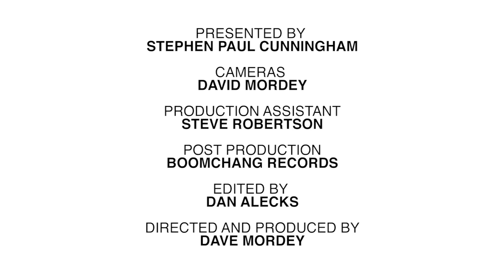Hilton Valentine & Skiffledog Cookin' In The Kitchen Pt 2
Bringing you independent music from around the globe in association with Boomchang Records Cookin' in the Kitchen a relaxed and Live recorded music your host Stephen Paul Cunningham